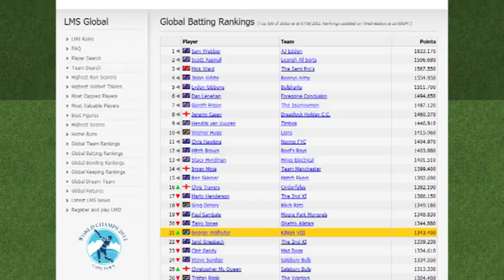Mike Gatting Talks About Last Man Stands T20 Cricket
Last Man Stands is an outdoor 8 a side version of T20 cricket where games are completed in 2 hours. Every player and every team receives a global ranking on the global LMS website.